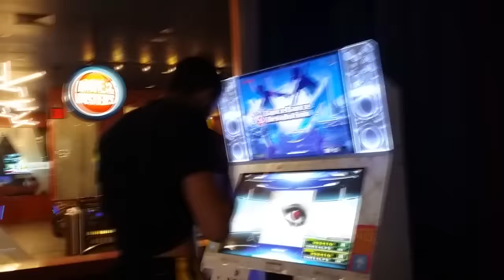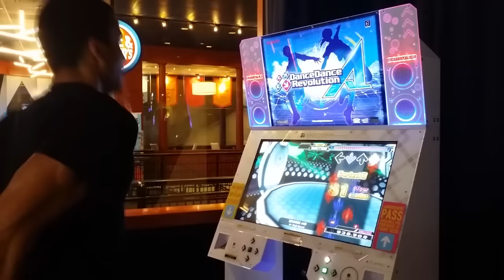Egoism Challenge (19) 80p 2g 2m 995,750 World Record [iamchris4life]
My only 2 greats were in the beginning slowdown...this could have been a PFC.